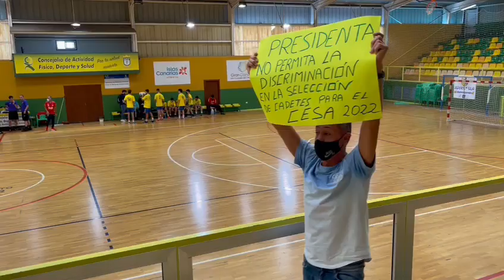Campeonato España Balonmano impide participar a niños no vacunados. Padre denuncia discriminación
Protesta pública paterna por un caso de discriminación en el ámbito del deporte base. Impiden participar en el Campeonato de España de Selecciones Autonómicas, a celebrar en Murcia, a aquellos niños que no estén vacunados. Menores que tenían su plaza por los méritos deportivos alcanzados en  Canarias 🇮🇨, se quedan en tierra y no viajarán a Murcia.  Familias de otras Comunidades Autónomas denuncian lo mismo.